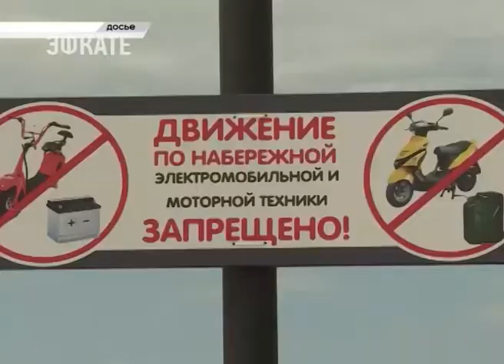На набережной Имеретинки запретят движение авто и мототранспорта. Новости Эфкате Сочи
Вопрос безопасности обсудили сегодня на планёрном совещании главы города.

В городе снова череда событийных мероприятий. «Новую волну» сменит Фестиваль молодёжи и студентов. Разговор о завтрашнем дне молодые люди со всего мира начнут в Сочи 14 октября. А вот подготовка к международному событию должна вестись уже сегодня, подчёркивает Анатолий Пахомов. Глава города отмечает: принимать десятки тысяч гостей курорт будет в период бархатного сезона, притом загруженным на 89%. Гостиничный сектор на октябрь уже продан. Поэтому особое внимание, впрочем как всегда, на безопасность. Подключиться к работе снова необходимо общественникам и возобновить работу с правоохранителями. То есть передавать полицейским информацию о лицах, проживающих в гаражных кооперативах и садоводческих товариществах. Благодаря такой схеме, только за месяц стражи порядка составили 50 уголовных дел по фиктивной регистрации иностранцев. Основное же место проведения фестиваля молодёжи — Олимпийский парк. Там, говорит Пахомов, необходимо пресечь незаконный бизнес местных предпринимателей, который, ко всему прочему, не безопасен. Электро — и мототранспорт, который сочинцы и туристы берут напрокат, становится причиной ДТП.

Сочи. Новости.
Телеканал Эфкате.